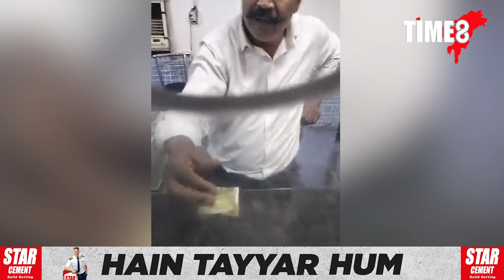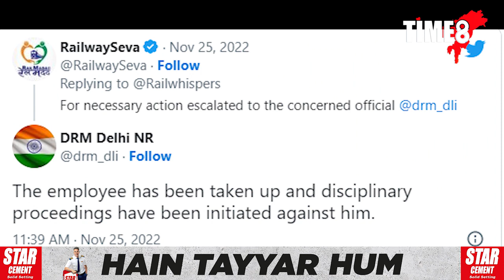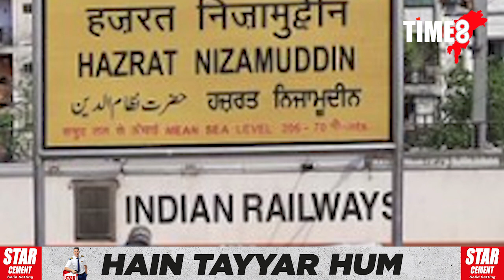চকুৰ পচাৰতে ৫০০টকীয়া নোট হ'ল ২০ টকা। যাদু নে ৰামঠগন?